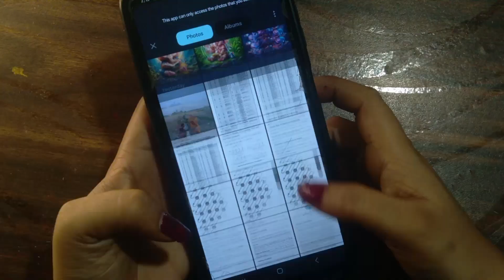cute baby ganesha 🥰 Outline tutorial video ganesha 🙏🩷 step by step full tutorial video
ganesh Chaturthi special drawing 🥰
baby ganesha drawing
outline full tutorial video
A4size brustro paper
brustro mechanical pencil
ganesha drawing, ganeshchaturthi specialdrawing ,baby ganesha, ganpatibappamorya, ganesha full tutorial video

colourful drawing, ganesha pencil colour drawing, step by step drawing, sketching, outline tutorial video ganesh, babyganeshadrawing ,cutebabyganeshadrawingtutorialvideo